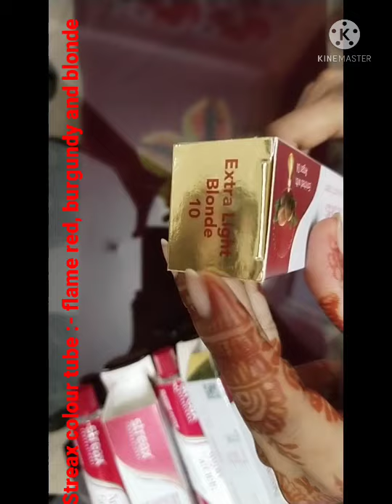amazing streax hair colour tube